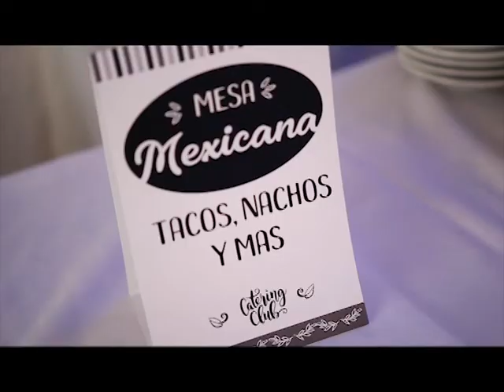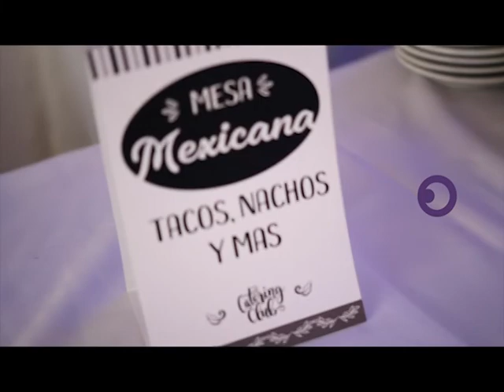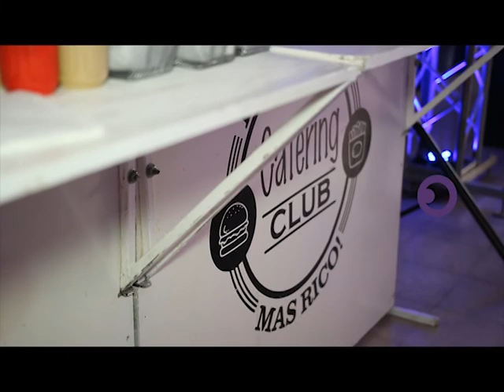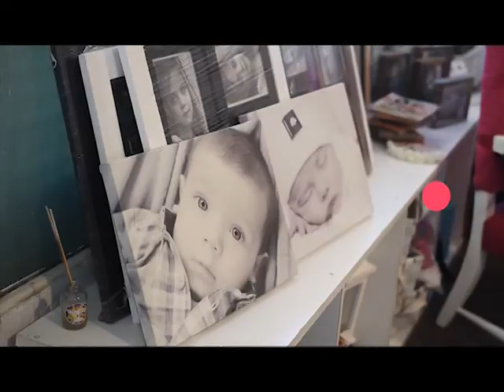PROGRAMA 16 (2018)